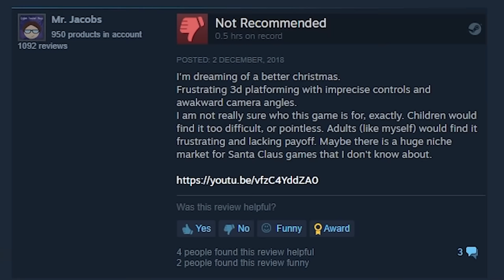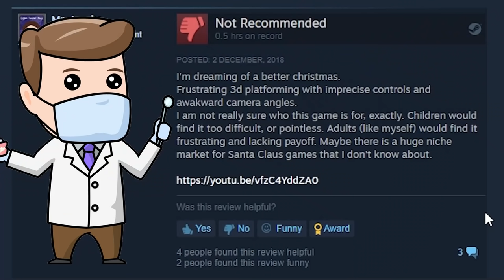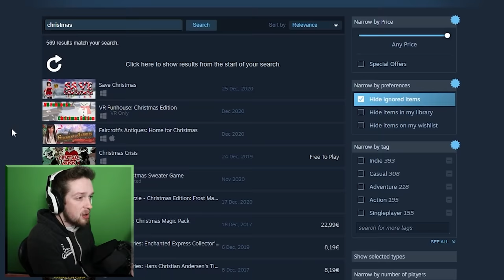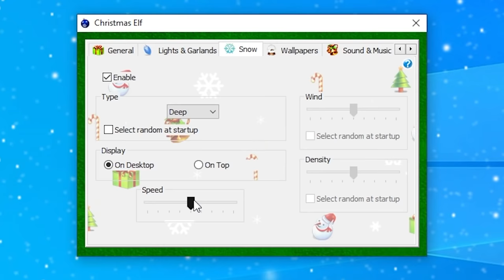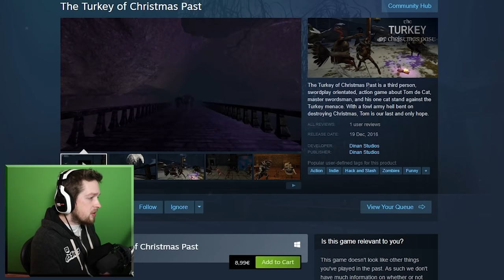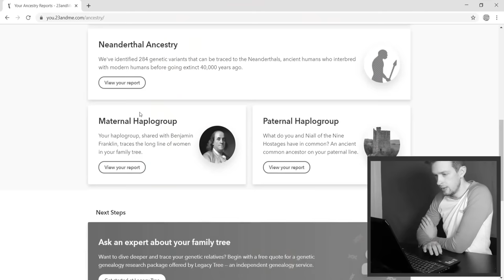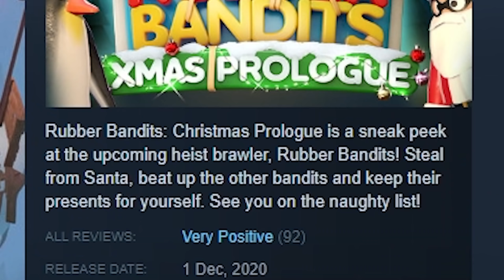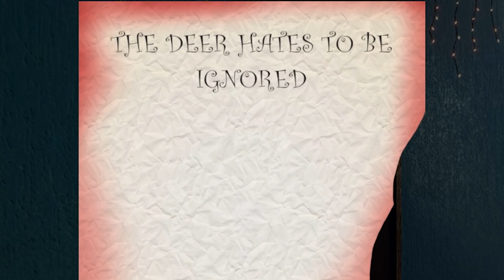Playing the worst Christmas Games on steam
Playing the worst Christmas Games on steam, merry refunds everybody!